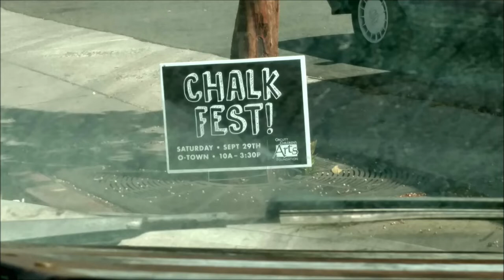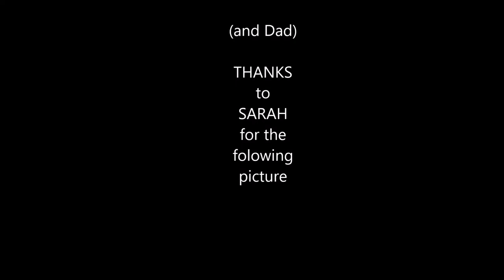ORCUTT CHALK FEST 2018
The Orcutt, CA. Children's Art Foundation held a public SIDEWALK CHALK ART event 9/29/2018